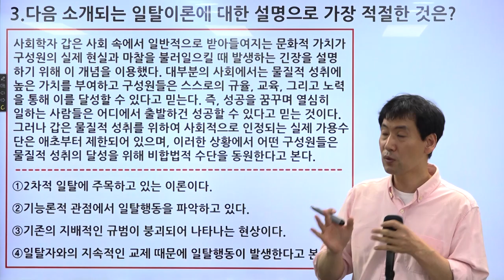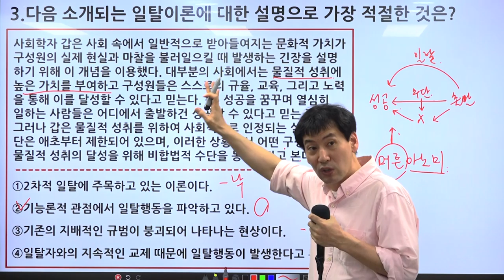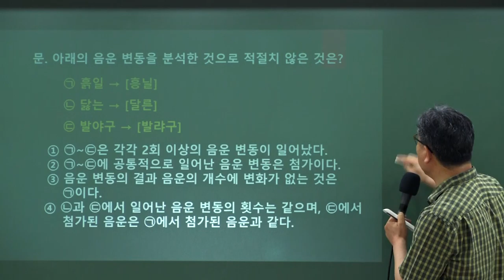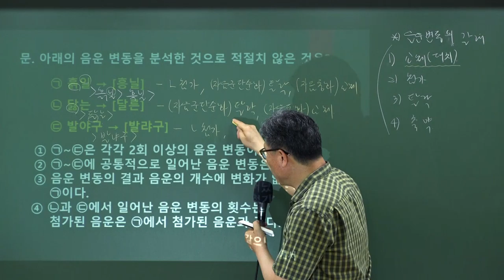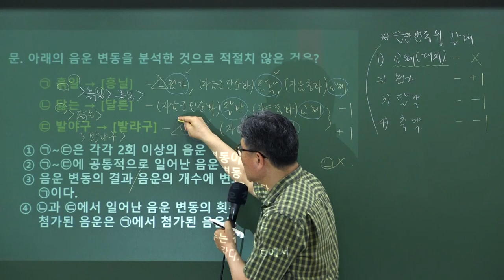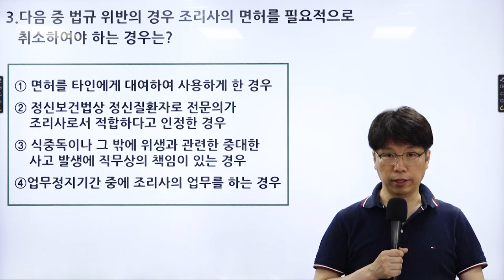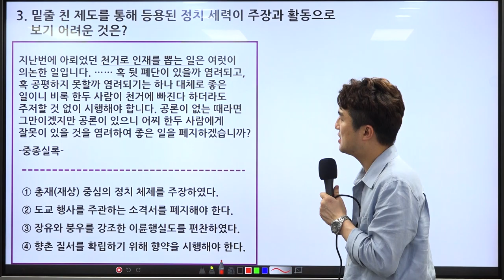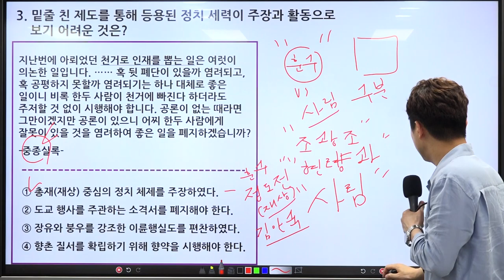조리직 하루 짬짬이스터디 3일차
조리직 국어, 한국사, 사회, 위생관계법규를 하루 한문제씩 짬짬이 풀어보세요!
확인 학습을 통해 6월 13일 시험 탄탄히 준비하시길 바랍니다.

9급조리직공무원 시험은 와우에듀!